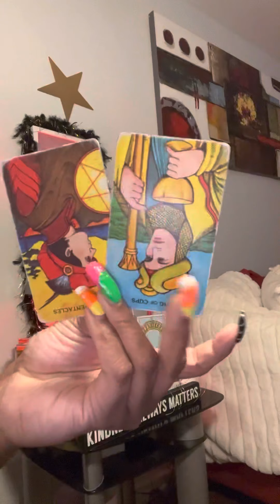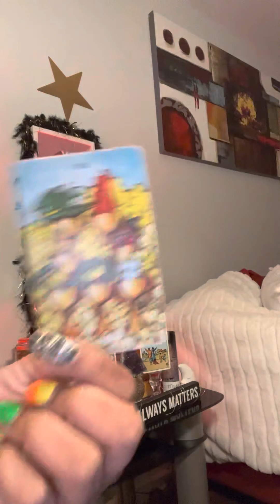THEY FAke as Fuc‼️‼️‼️‼️